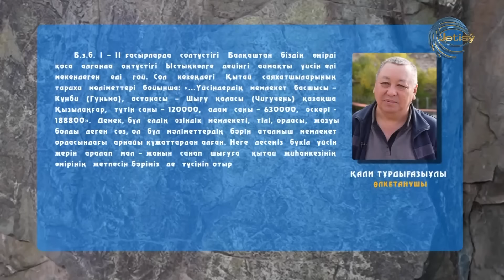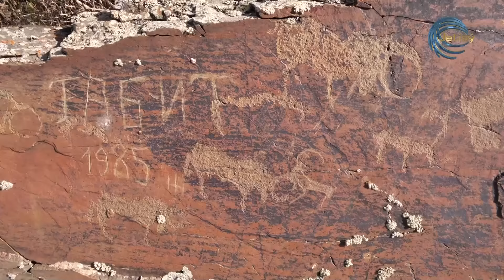ҚАРАПАЙЫМ ҚОЙШЫ ТАУДАН ТАҢБАЛЫ ТАСТАР ТАУЫП АЛДЫ / КЕЛІП КӨР / 05.10.2024